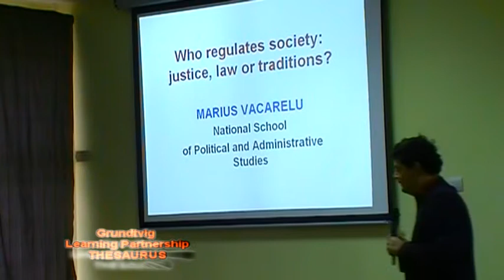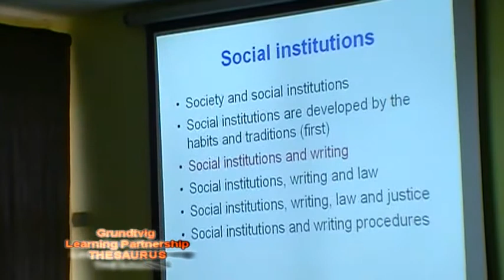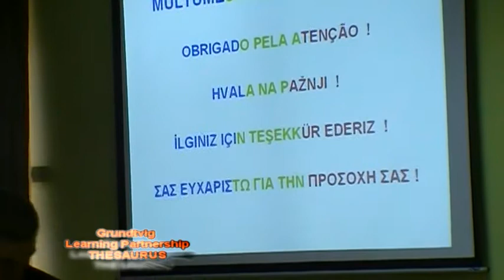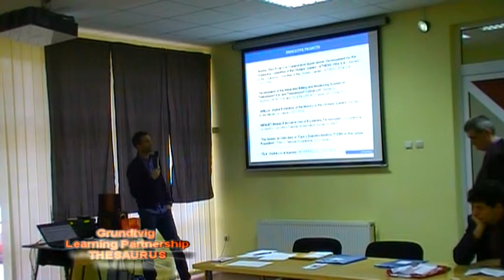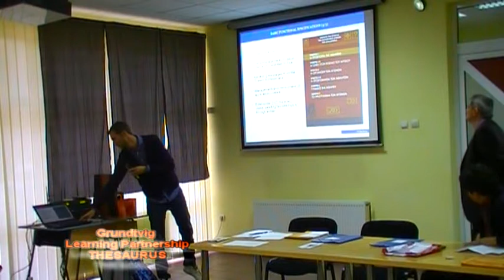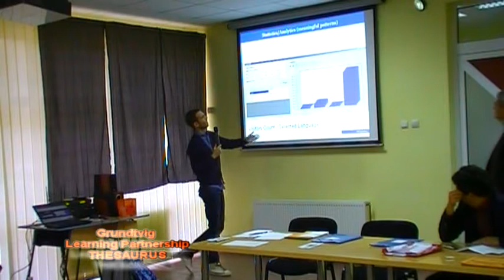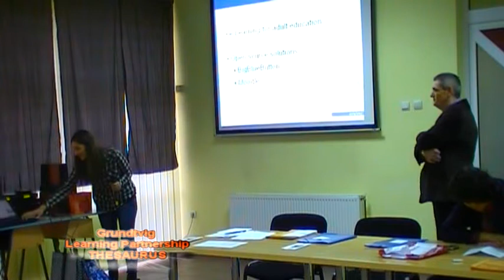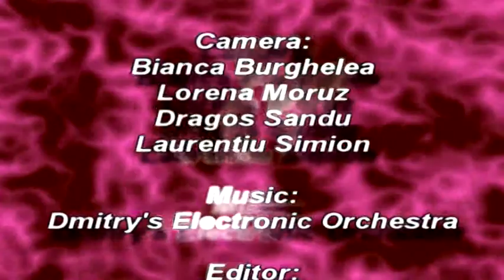[THESAURUS] Vaslui&Piatra Neamt 1st Project reunion-ep 05-27-11-13 - International Conference (1)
THESAURUS-TREASURY FOR ADULT EDUCATION is a Grundtvig Learning Partnership which has been funded with support from the European Commission.This publication reflects the views only of the author, and the Commission cannot be held responsible for any use which may be made of the information contained therein.

THESAURUS is an Adult Education Partnership created by Alexandru Mîtã from Cultural Association Europea.
This documentary film was shot during the 1st project reunion from Vaslui & Piatra-Neamt (Romania), between 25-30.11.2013.
International Conference "Valorizing traditions through new training opportunities for adult learners" Vaslui, 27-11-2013 - PART ONE (ep. 5)